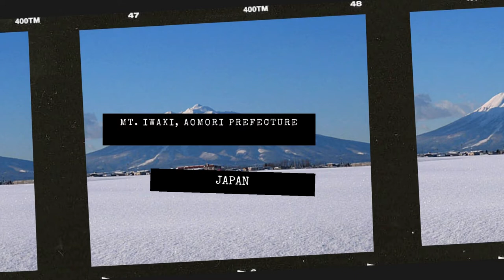Top 7 Ski Destinations around the World | HappilyBrownn | Travel Vlog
Skiing is a prehistoric activity. The oldest known skis date back to between 8000 and 7000 BC in Russia. Our travel experts have been able to concoct a list of the best Ski Resorts in the world based on a wide range of factors including the quality of the skiing on and off-piste, the variety and the vibe of the town, the ease of access, the price and so on.

This video lists top 7 best ski resorts in the world.

1.Whistler Blackcomb, Canada
2. Zermatt,  Switzerland
3. Kitzbühel, Austria
4.  Aspen, Colorado
5. Alta Badia, La Villa BZ, Italy
6. Mt. Iwaki, Aomori Prefecture, Japan
7. Gulmarg Gandola, Jammu and Kasmir, India

3. Kitzbühel, Austria

6.Mt. Iwaki, Aomori Prefecture, Japan

Just visiting for the weekend?? Book your flights with Cheapoair

If you are a solo or a budget traveler, find the best travel hostels on Hostelworld.com.

Team HappilyBrownn!